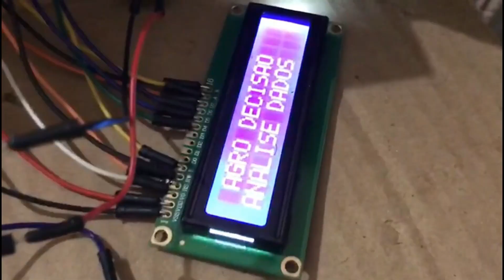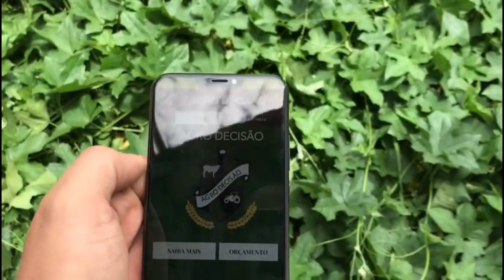🧑‍🔧 🤖🌱 ARDUINO E ROBOTICA - PODCAST Interior Cast 🧑‍🔧 🤖🌱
Na participação do podcast falamos um pouco sobre o desenvolvimento dos ARDUINOS inseridos na robótica voltada para a agricultura no podcast.

José Eduardo Soler dos Santos é o fundador do AGRO DECISÃO, contador, consultor e programador.
Formado em Ciências Contábeis na UNIJALES - Centro Universitário de Jales, MBA em Finanças, Auditoria, Controladoria e Planejamento Tributário pela UNIJALES - Centro Universitário de Jales
Agronegócio na Faculdade de Tecnologia Prof. José Camargo FATEC- Jales
MBA Agronegócio na ESALQ USP.